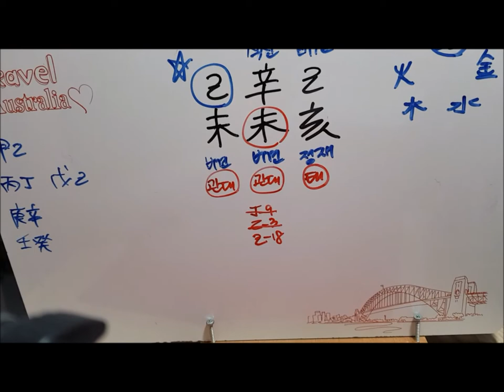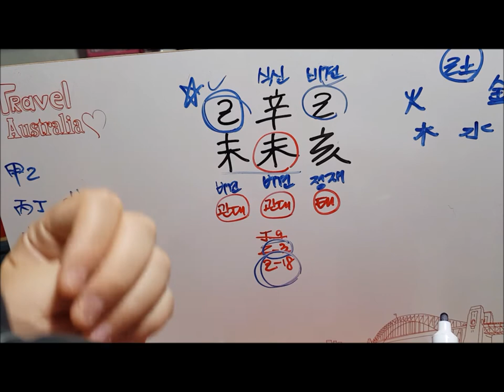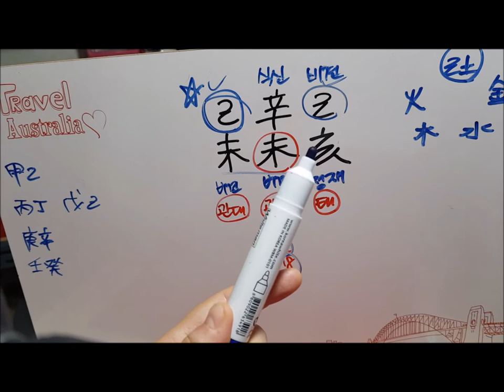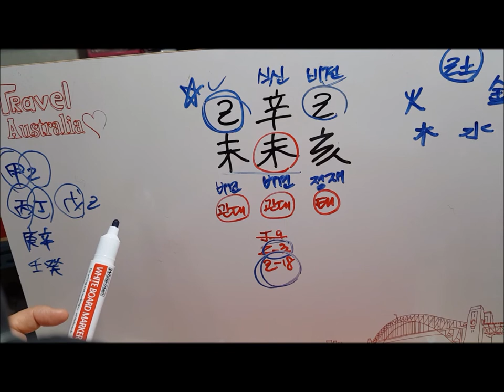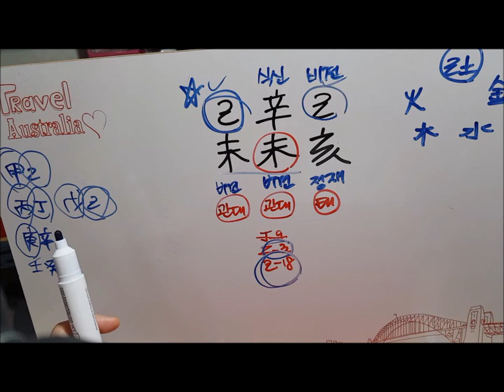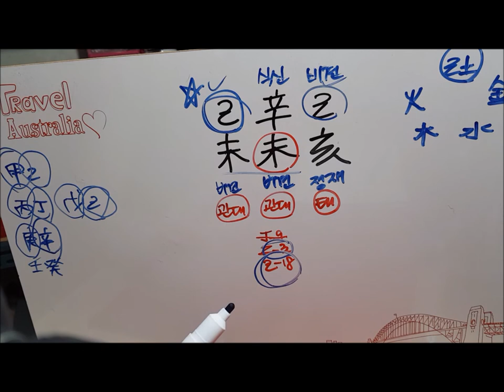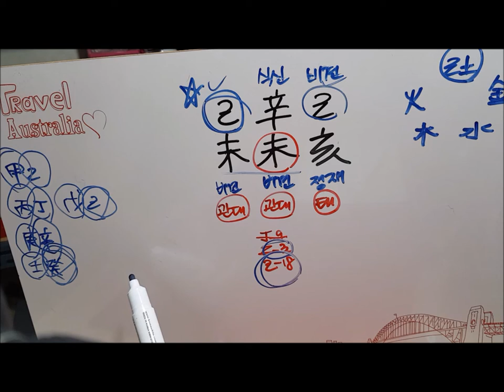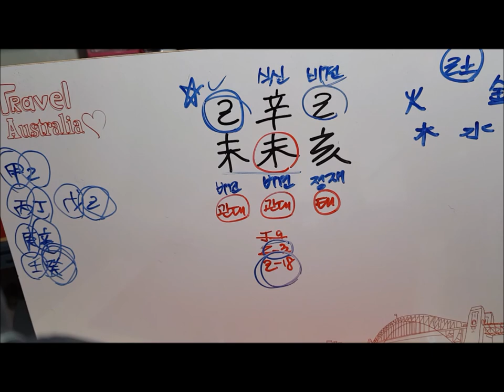[오늘의 운세]2019년 7월 21일 일요일 기미일(己未日)